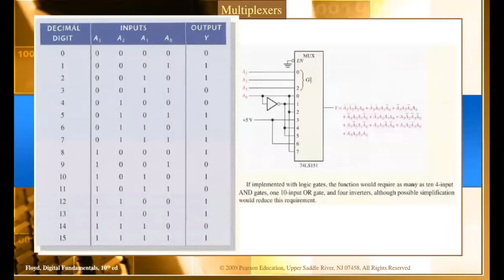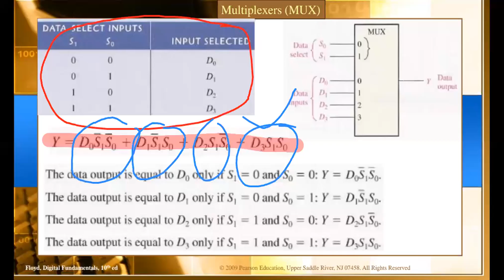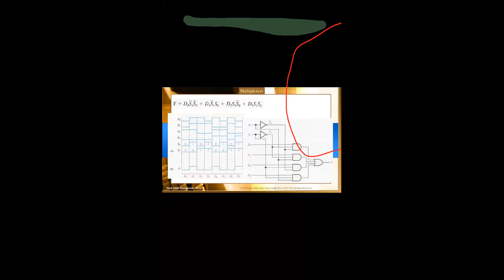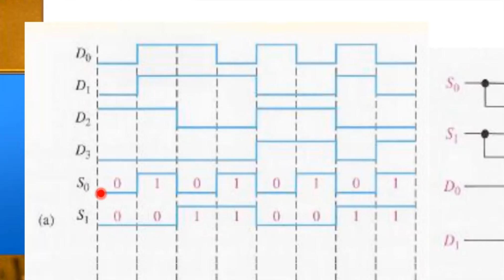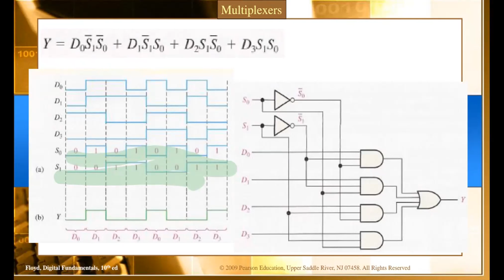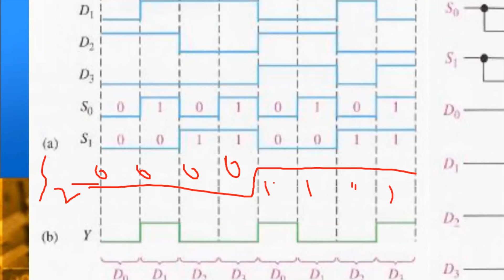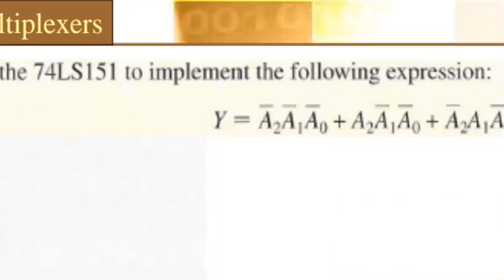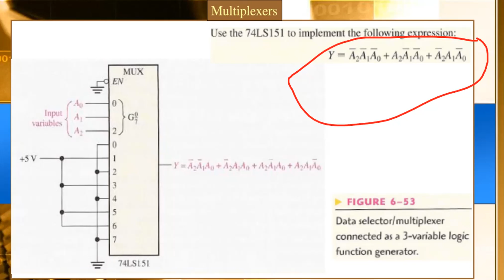DLD_Lec # 09_Part-I_MUX/DMUX, Latches (SR, D, Gated)_1st Iter. for 103704-Thurs Students (26-03-20)